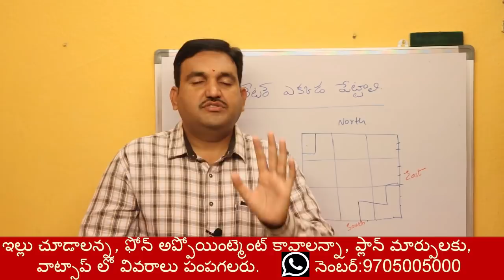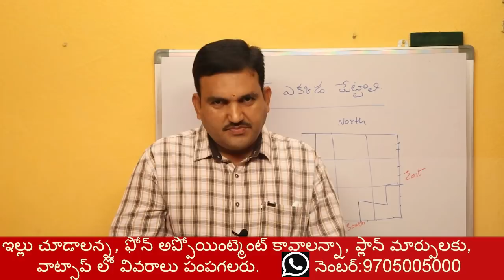ఫ్రిడ్జ్ కి వాస్తు పాటించాలా | fridge vastu in telugu | refrigirator in telugu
episode 58👉 Please Watch  ► ఫ్రిడ్జ్ కి వాస్తు పాటించాలా  | fridge vastu in telugu | refrigirator in telugu

1.fridge vastu in telugu
2. refrigerator vastu in telugu
3. hari vastu prakaram fridge ekkada pettali
4.best place to place fridge in kitchen
5.kitchen lo fridge ekkada undali